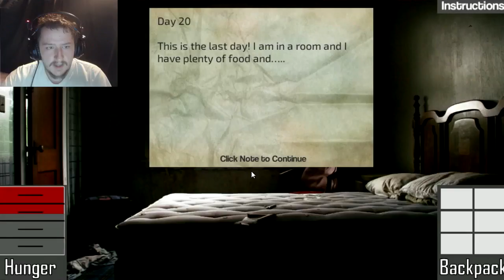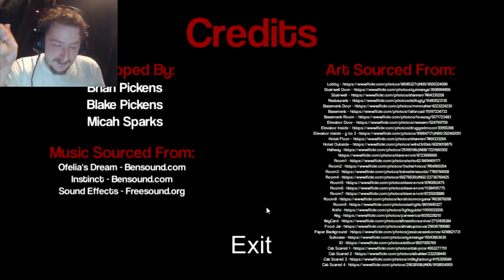I WANT TO PLAY A GAME | 21 Rooms (Horror Flash Game)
Game Description: With no options left you decide to play the stranger's twisted game. If you win, you will have more money than you can imagine, but if you lose...only death awaits you.

Lil Reaper Used In Outro 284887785

Video Notes: